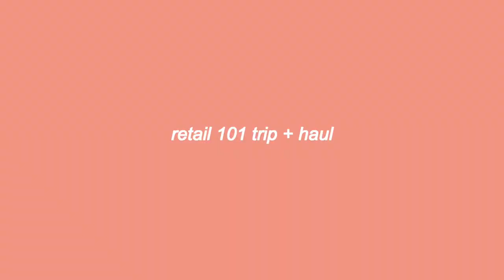vlog 43: going to retail 101 + try on haul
so grateful for you all :)